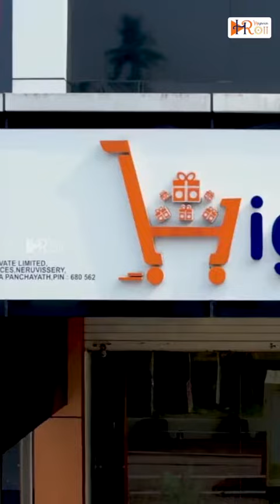Highrich online shoppe Mega project HR OTT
Hirox.uk

 For Details information Call
Rahul Nerkar